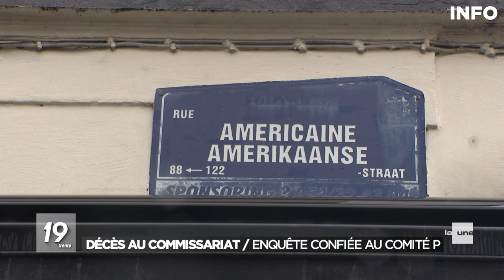Mort suspecte d’une femme de 46 ans au commissariat de la police de Bruxelles - RTBF Info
Vers 7 heures du matin, jeudi dernier, Sourour A. est retrouvée décédée dans sa cellule au commissariat central de la police fédérale. Cette mère d’un fils de 19 ans, Belge d’origine tunisienne, et qui travaillait dans le secteur associatif, avait été interpellée quelques heures plus tôt alors qu’elle était en état d’ébriété dans le quartier du Châtelain.

Les motifs exacts de l’interpellation de Sourour A. doivent encore être éclaircis. Les images de caméra de surveillance de la rue où elle a été arrêtée doivent encore être saisies et devraient apporter des éclaircissements à ce sujet.

Toujours est-il que les policiers l’ont embarquée et ont décidé de la placer en cellule de dégrisement. C’est aux alentours de 7 heures qu’ils auraient découvert le corps sans vie de Sourour A.

Selon les éléments donnés à la famille, la victime se serait suicidée en s’étranglant avec son pull. Cette version est vivement contestée par Selma Benkhelifa l’avocate de la famille de la défunte : "La famille ne croit pas du tout à l’hypothèse d’un suicide. On leur a dit qu’elle se serait auto étranglée avec son pull, ce qui paraît impossible".

Troisième décès suspect en deux ans

Ce n’est pas la première fois que quelqu’un perd la vie dans ce commissariat dont les cellules sont sous la responsabilité de la zone de police Bruxelles capitale Ixelles. En 2021, deux Algériens d’une vingtaine d’années y ont perdu la vie dans des circonstances qui font aujourd’hui l’objet d’une enquête judiciaire. Pour l’un d’entre eux, il apparaît des éléments du dossier qu’il avait fallu près de 9 heures pour que les policiers interviennent après le décès. Contactés, les responsables de la zone ne font aucun commentaire sur ce nouveau décès suspect.

L'enquête est à présent confiée au comité P,  un organe de contrôle externe de tous les fonctionnaires des services de police en Belgique, qui analyse les caméras des surveillances.

0:00 Introduction
0:13 Manifestation : soutien aux proches de Sourour A.
1:55 Enquête confiée au comité P